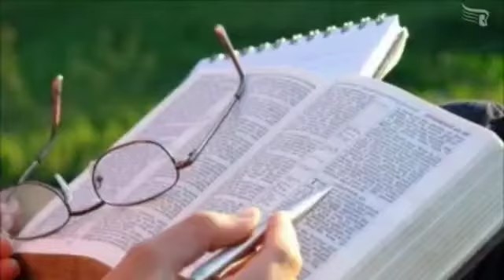"8 °Dia ,da 3° Jornada Espiritual Primeiro Deus Todos devem educar se para exercer a fé"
Jornada Dons do Espirito Santo